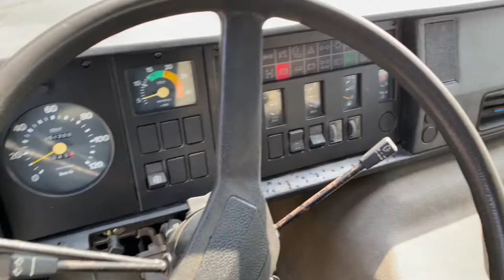IVECO – 260 35 6X4 Massucco T id 3480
CASSONE FISSO  -  CENTINA
€ 20.500,00 + IVA